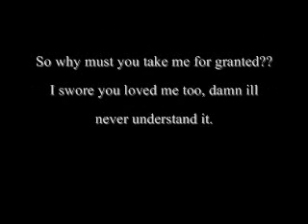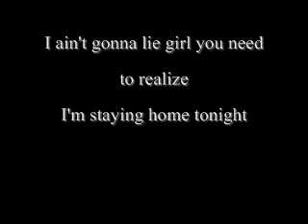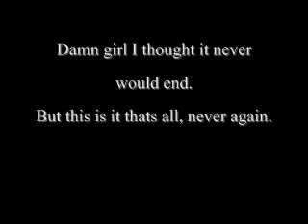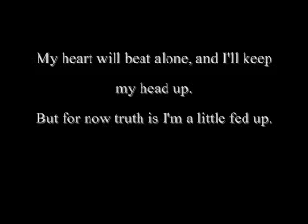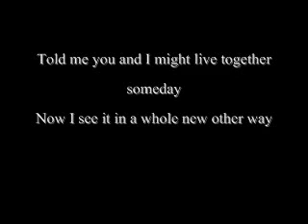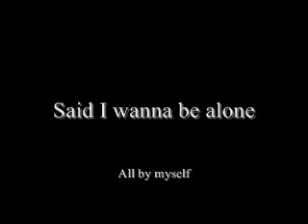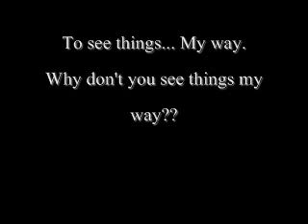Asher Roth - Alone (Lyrics On Screen)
OTR..